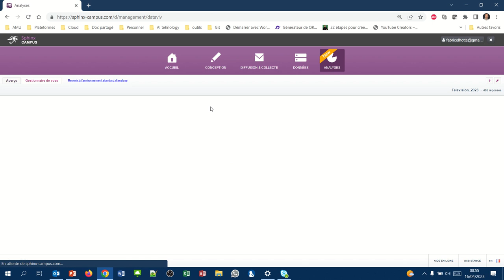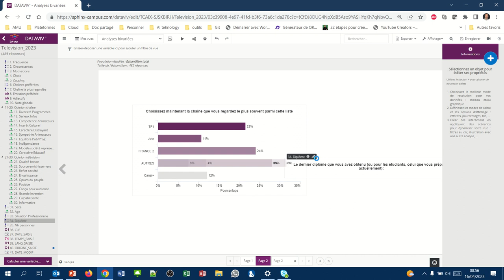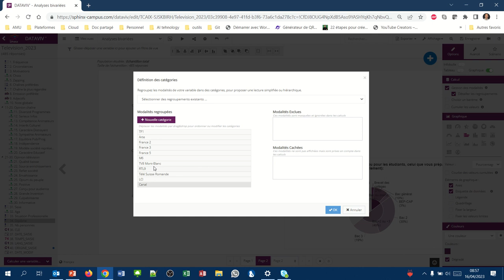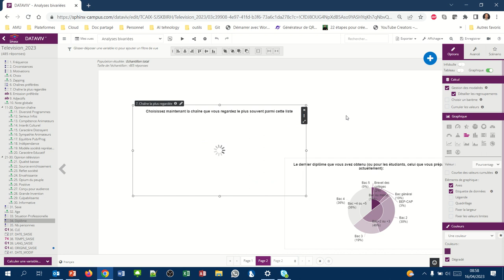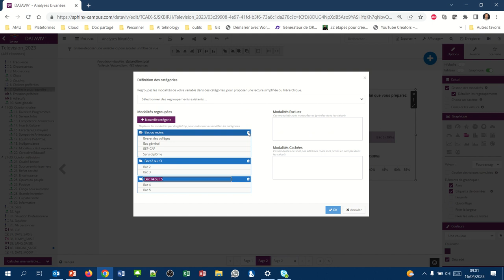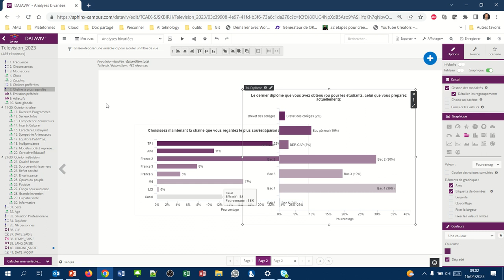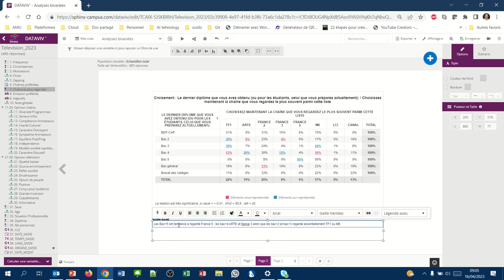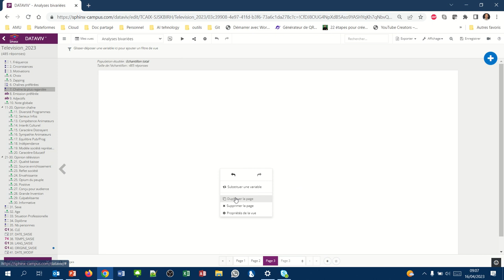Croiser deux variables nominales 2 (Sphinx Analyse bivariée 04)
Un deuxième exemple concernant les tris croisés sur deux variables nominales.
Exemple donné : Existe-t-il un lien entre le niveau de diplôme et les chaînes regardées ?